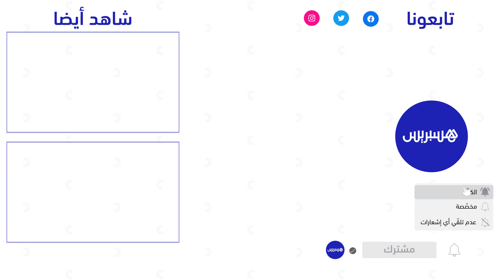طريق مهملة أمام مقبرة في القصر الكبير.. الساكنة تطالب بتهيئتها في أقرب وقت ممكن